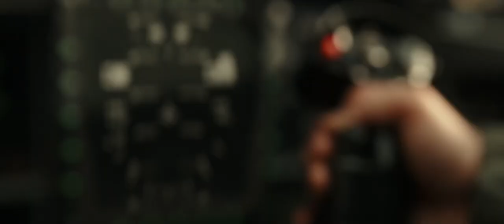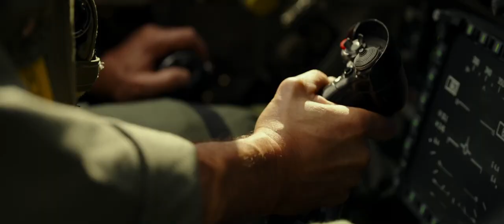Summer at the Movies 2023